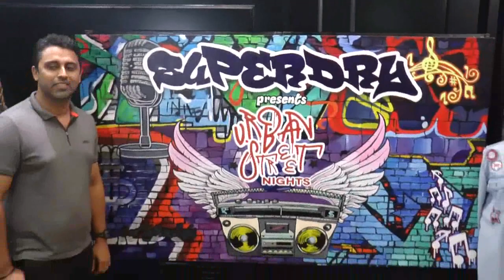Yami Gautam Hosts Urban Street Night Party